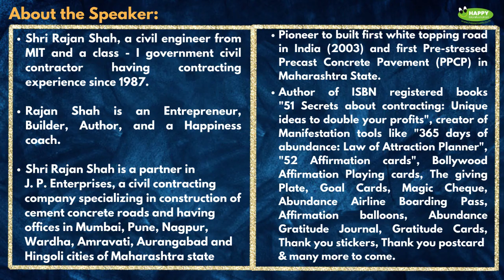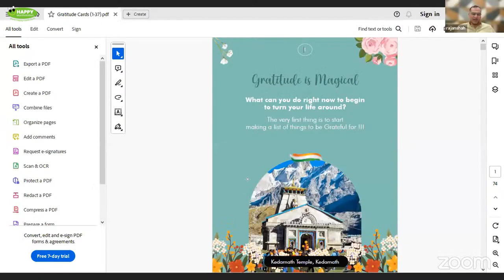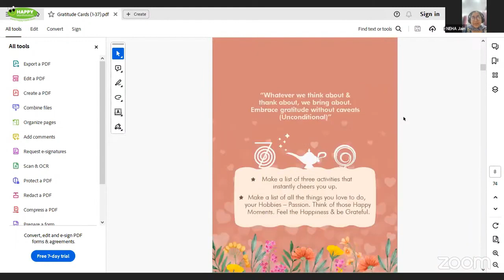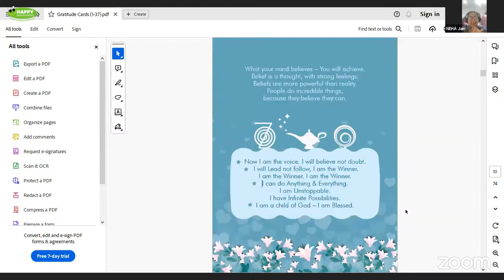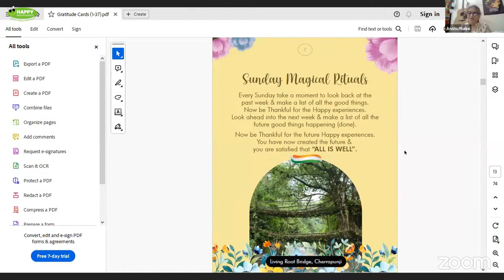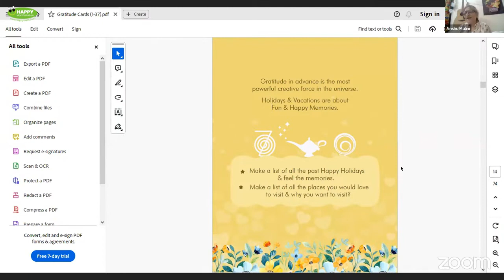Day 43 - 66 Days of Happy Thoughts Season 2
66 Days of Happy Thoughts - Season 2
By Rajan Shah & his team

Time: 08:45 PM - 10 PM